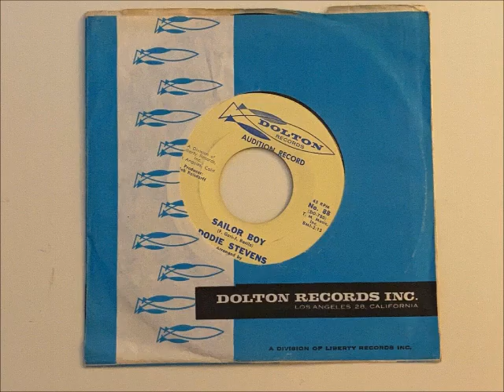dodie stevens sailor boy